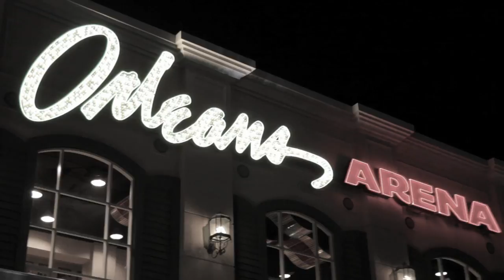OlympiaTakeover 💪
Go behind the scenes of the Olympia week with Seven Bucks Digital Studios! We're going to show you what being at the Super Bowl of bodybuilding is really like.

CREDITS:
Executive Producers - Dany Garcia & Dave Rienzi

Production Company - Sons of Summer
Executive Producer - Steven Kiefer
Producer - Thomas Meredith
Directed by Steven Kiefer
Written by Thomas Meredith, Ash Burritt
Director of Photography - Ryan Neil Postas
Creative Director - Mikkel Aranas
Post Supervisor - Thomas Meredith
Edited by Jesse Dvorak
Music Composer - Jermaine Stegall
Makeup - Fabiola Arancibia, Robin Golightly, Ariel Campagna
Sound - John Rampey, Lee Frank, Frank Flaherty
Grip - Raul Morales,
Production Assistant - Ash Burritt, Justin Kratzer, Eric Paperth
Gaffer - Jason D'Aversa, Spencer "Best in Denver"